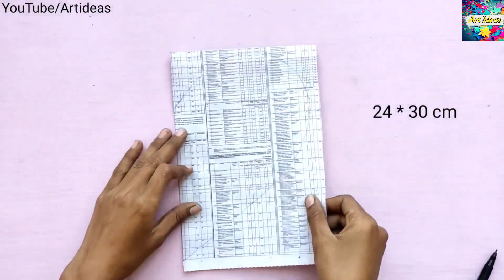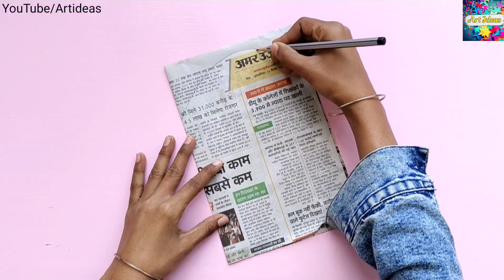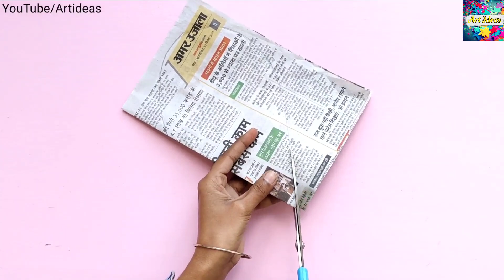3 AMAZING CARDBOARD CRAFTS TO UPGRADE YOUR HOME | CARDBOARD CRAFTS TO MAKE AT HOME | ART IDEAS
3 AMAZING CARDBOARD CRAFTS TO UPGRADE YOUR HOME | CARDBOARD CRAFTS TO MAKE AT HOME | ART IDEAS

Dosto  Ummid Hai Apko Ye Video Pasand Ayegi..

Art Ideas!

Thank You Guyzzz Thank You Very Much :-)

3 AMAZING CARDBOARD CRAFTS TO UPGRADE YOUR HOME
CARDBOARD CRAFTS TO MAKE AT HOME
ART IDEAS

amazing cardboard craft
upgrade your home
cardboard craft
cardboard your home
best out of west material
best out of west materials
best out of west cardboard